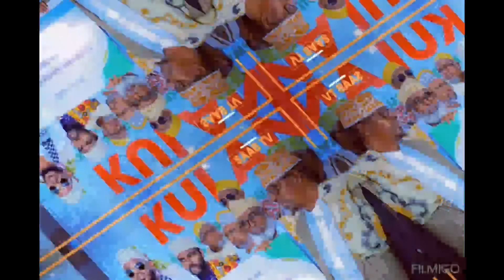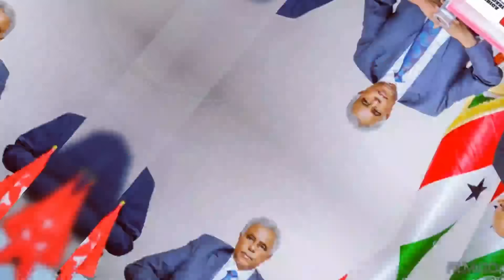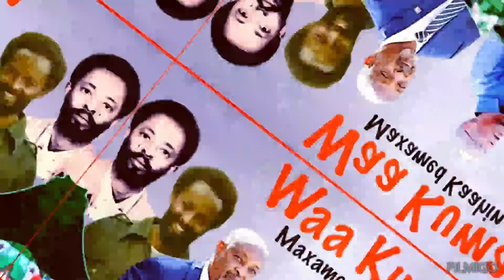Wararkii u Danbeeyey Xukuumada Biixi oo Ururka Kaah Ku Eedeysay Inuu Abiib Wato oo Cali Xaamud Diray